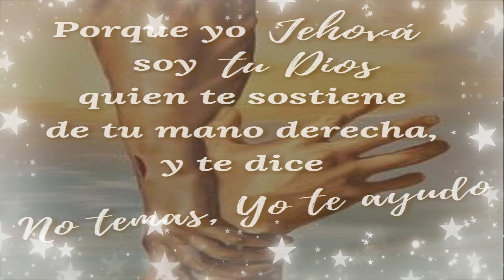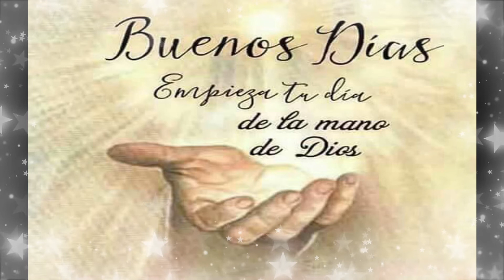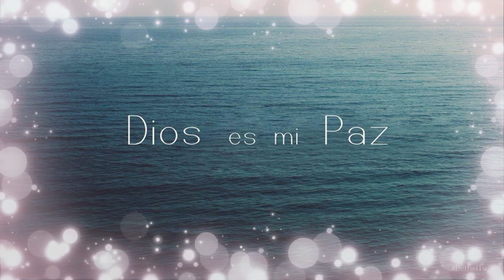El hijo prodigo y Un Mensaje importante